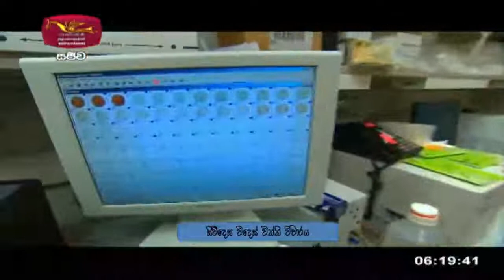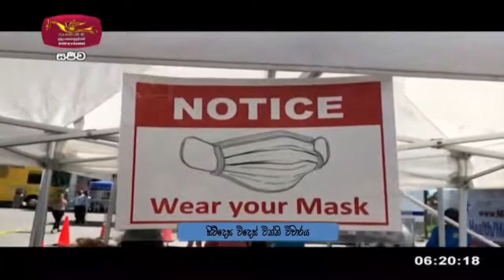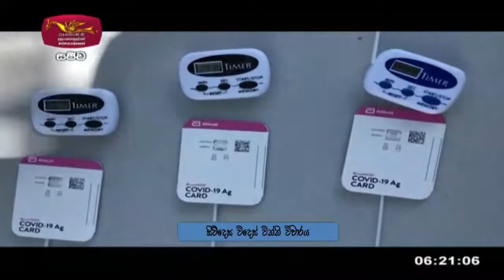සිව්දෙස විදෙස් විත්ති 2021-08-13